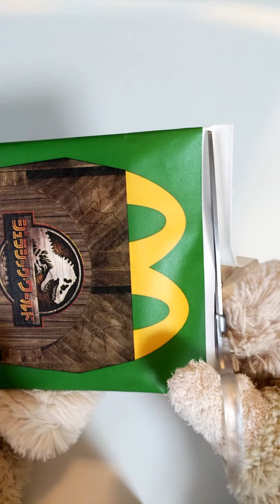【Carnotaurus】Assemble the Carnotaurus from McDonald's Ｈappy Ｍeals "Jurassic World/Survival Camp.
McDonald's Happy Sets now has a Jurassic World/Survival Camp paper craft!
Order a Happy Set and receive one of six different dinosaurs.
Types of dinosaurs include
・Tyrannosaurus Rex.
・Pteranodon.
・Velociraptor.
・Indominus Rex.
・Carnotaurus.
・Triceratops.
This time I won a Carnotaurus.
Assembly is very easy.
Happy Set "Jurassic World/Survival Camp" will be available for approximately four weeks starting May 20, 2022.
The sale will end as soon as all the toys are gone.

◇हिन्दी◇
मैकडॉनल्ड्स हैप्पी सेट्स में अब जुरासिक वर्ल्ड/सर्वाइवल कैंप पेपर क्राफ्ट है!
एक हैप्पी सेट ऑर्डर करें और छह अलग-अलग डायनासोरों में से एक प्राप्त करें।
डायनासोर के प्रकारों में शामिल हैं
·टायरेनोसौरस रेक्स।
·पटरानोडन।
·वेलोसिरैप्टर।
·इंडोमिनस रेक्स।
·कार्नोटॉरस।
·ट्राइसेराटॉप्स।
इस बार कार्नोटॉरस को शामिल किया गया था।
असेंबली बहुत आसान है।
हैप्पी सेट "जुरासिक वर्ल्ड/सर्वाइवल कैंप" 20 मई, 2022 से लगभग चार सप्ताह तक उपलब्ध रहेगा।
जैसे ही सभी खिलौने चले जाएंगे, बिक्री समाप्त हो जाएगी।

◇Español◇
¡Los Happy Sets de McDonald's ahora tienen una manualidad de papel de Jurassic World/Campamento de Supervivencia!
Pide un Happy Set y recibe uno de los seis dinosaurios diferentes.
Los tipos de dinosaurios incluyen
・Tyrannosaurus Rex.
・Pteranodonte.
・Velociraptor.
・Indominus Rex.
・Carnotaurus.
・Triceratops.
Esta vez gané un Carnotaurus
El montaje es muy fácil.
El Happy Set "Jurassic World/Survival Camp" estará disponible durante aproximadamente cuatro semanas a partir del 20 de mayo de 2022.
La venta terminará en cuanto se acaben los juguetes.

◇Português◇
Papercraft Jurassic World/Survival Camp está agora disponível no McDonald's Happy Sets!
Peça um Conjunto Feliz e obtenha um dos seis tipos diferentes de dinossauros.
Os dinossauros são os seguintes.
Tyrannosaurus rex
Pteranodon
Velociraptor
Indominus rex
Carnotauro.
Triceratops
Desta vez eu ganhei um Carnotauro.
É muito fácil de montar.
O Mundo Jurássico/Campo de Sobrevivência Happy Set estará disponível por aproximadamente quatro semanas a partir de 20 de maio de 2022.
As vendas terminarão assim que os brinquedos forem embora.

マクドナルドのハッピーセットに「ジュラシック・ワールド／サバイバル・キャンプ」のペーパークラフトが登場!
ハッピーセットを注文すると、6種類の恐竜のうち1種類がもらえます。
恐竜・翼竜の種類は以下の通りです。
ティラノサウルス・レックス
プテラノドン
ヴェロキラプトル
インドミナスレックス
カルノタウルス
トリケラトプス
今回はカルノタウルスが当たりました。。
組み立てはとても簡単です。
ハッピーセット「ジュラシック・ワールド／サバイバル・キャンプ」は、2022年5月20日から約4週間の販売となります。
おもちゃがなくなり次第、販売終了となります。